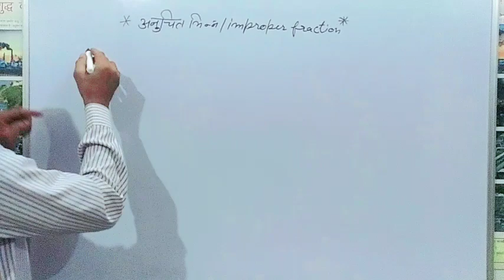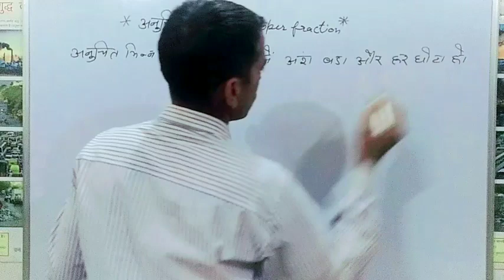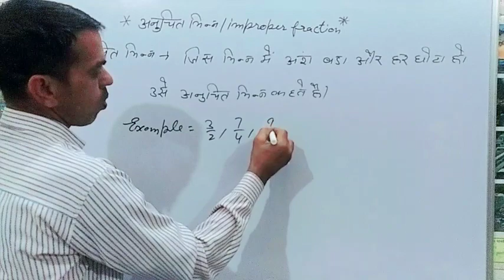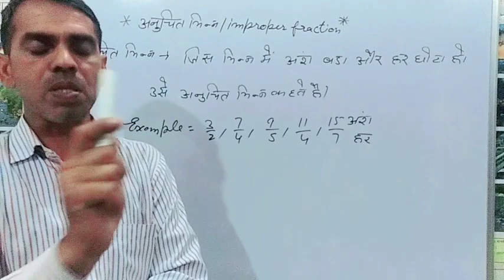anuchit bhinn kise kahate hai|अनुचित भिन्न किसे कहते है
anuchit bhinn kise kahate hain
what are improper fractions
अनुचित भिन्न की परिभाषा
anuchit bhinn ki paribhasha
anuchit bhinn kise kahte hai
अनुचित भिन्न किसे कहते हैं
anuchit bhinn kya hain
anuchit bhinn ke parkar
improper fractions